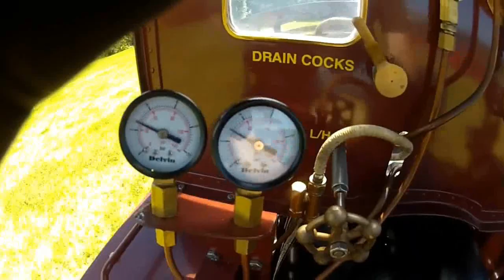Disco Synth train Modern Koting - Das Model love liner game